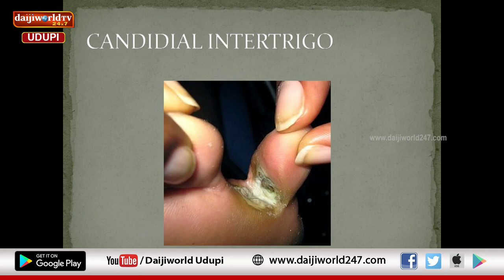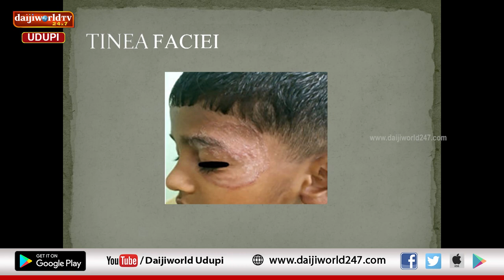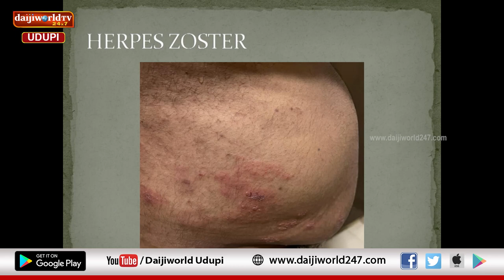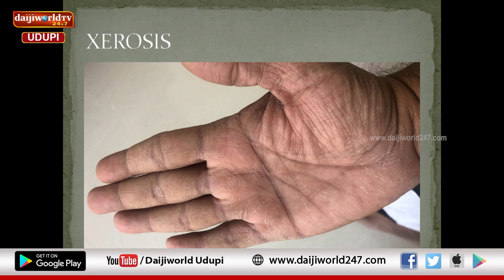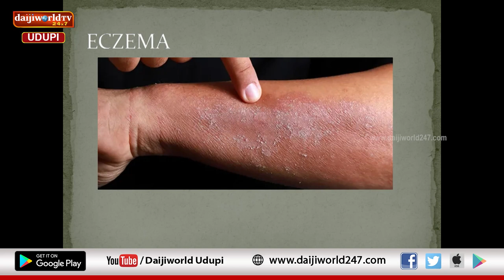Vaidyalokha | ಮಳೆಗಾಲದಲ್ಲಿ ಕಂಡುಬರುವ ಚರ್ಮದ ಸಮಸ್ಯೆಗಳು | Dr Arun Shetty